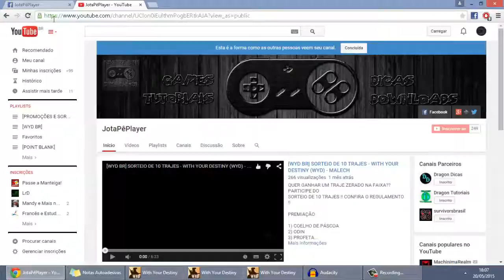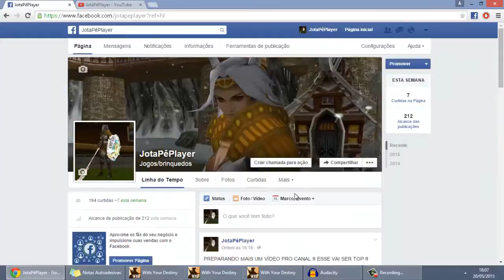[WYD BR] COMO CONSEGUIR GOLD NO WYD #02 [DIAMANTE, ESMERALDA]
Série de Tutoriais de como conseguir gold no WYD.

LEIA A DESCRIÇÃO SE VOCÊ FOR BOSS:

GOSTOU?? LIKE+FAV+INSC PRA FORTALECER !!